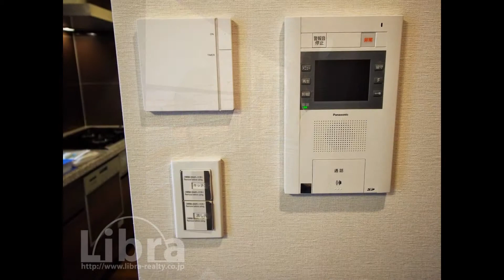ヴィークコート市ヶ谷加賀町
リブラなら全物件ご契約金カード分割可能。ご見学は来店不要でスマートにお部屋探し。
お電話１本で都内のご自宅や滞在先ホテルまで送迎可能です。
他社での募集物件もまとめてお車でご案内可能です。諸条件交渉もお気軽にお問合せ下さい。
ご結婚やご転勤など急なお引越し、東京でのお部屋探しならリブラへお任せ！